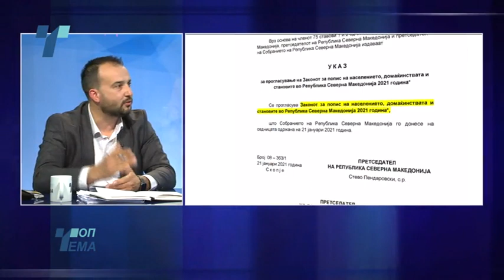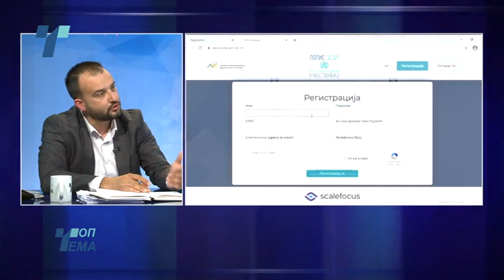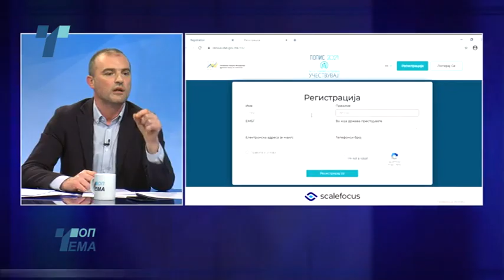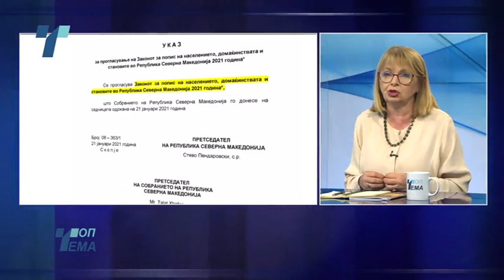Топ Тема 03.03.2021